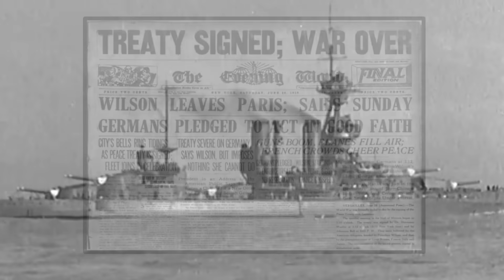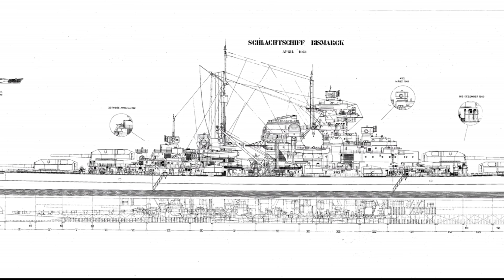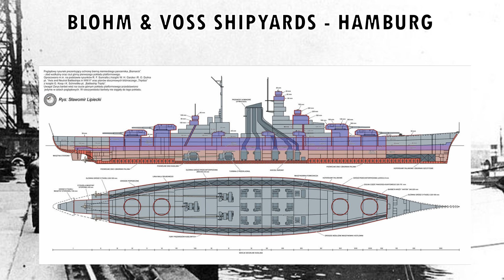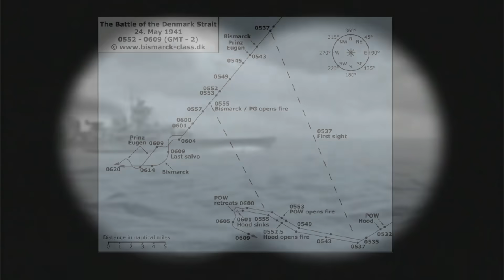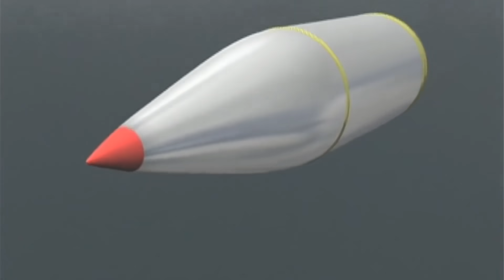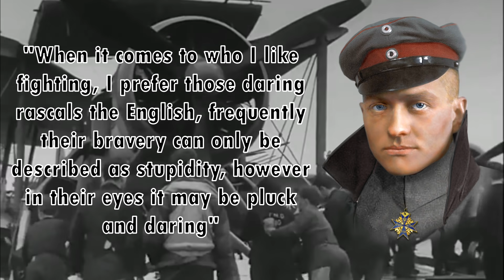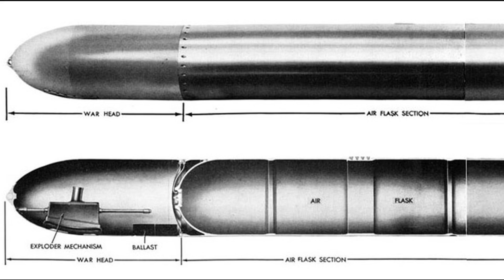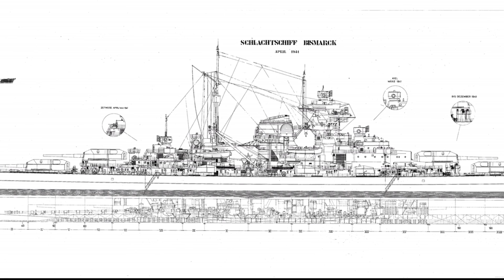The German Battleship Bismarck - WW2 History Documentary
Ladies, Gentleman and Variations thereupon. The time has come.

It is time for me to tell you a story. The story of a ship whose name lives in history as one of the most infamous vessels to put to sea. A ship which caused the worlds strongest naval power to devote all its resources to its destruction.

In the mist a shape, a ship is taking form...

I present to you the design, construction and story. Of the terror of the seas, Battleship Bismarck.